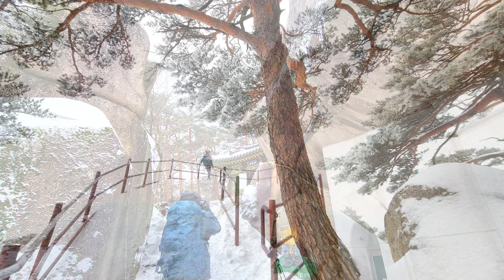설악산 / 울산바위 / Seoraksan Ulsanbawi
(산행일:2월3일)
푹설로 설악산 부분통제로 대청봉을 포기하고
울산바위에 올랐다